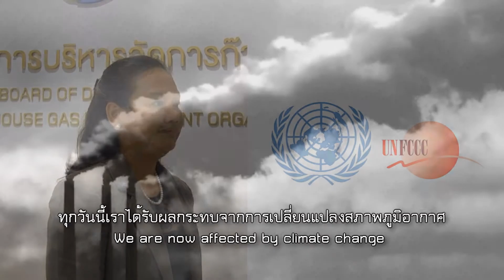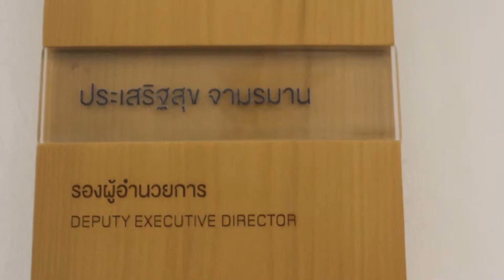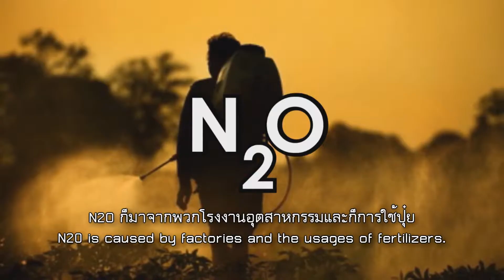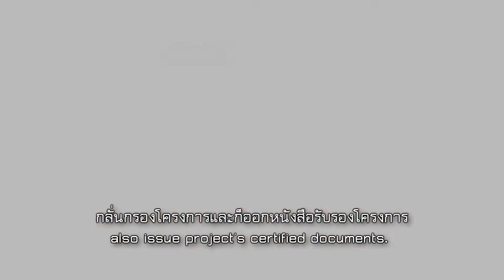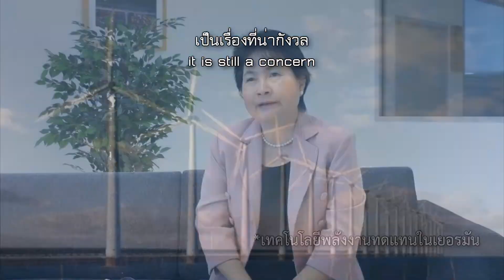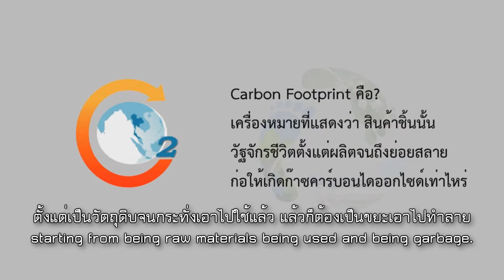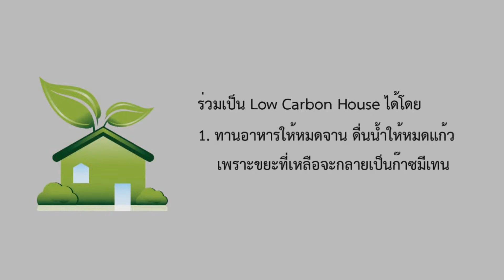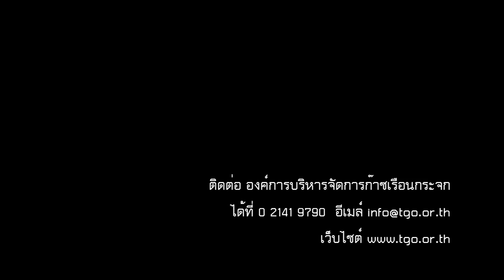Green Talk - คุณประเสริฐสุข จามรมาน TGO